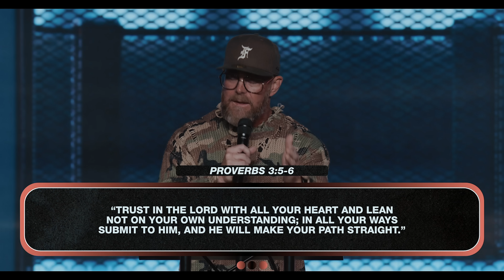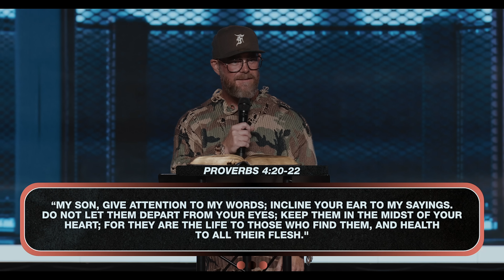Then Fight Back Part III: Above All | Pastor @TravisHearn | Impact Church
Join Pastor Travis in the powerful sermon series "Then Fight Back" as he dives into Part 3: Above All. Discover the spiritual battle we face and the weapons God has equipped us with. Explore the importance of faith as the shield that quenches the enemy's attacks, the significance of guarding our hearts with the helmet of salvation, and the transformative power of the Word of God as the sword of the Spirit. Uncover the key elements of the armor of God and learn how to apply them in your daily life. Through prayer, perseverance, and relying on God's power, we can experience victory. Be inspired to trust in God and witness His exceeding greatness in every aspect of your life. Don't miss this transformative message by Pastor Travis at Impact Church.